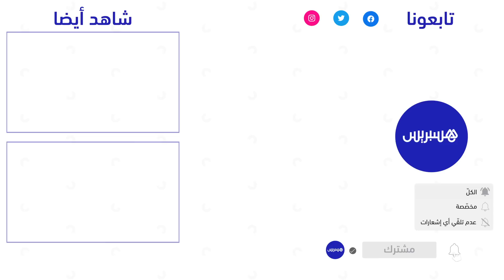التبول في شوارع الرباط .. مغاربة يطالبون بمراحيض عمومية والمجلس الجماعي يتعنت في الرد